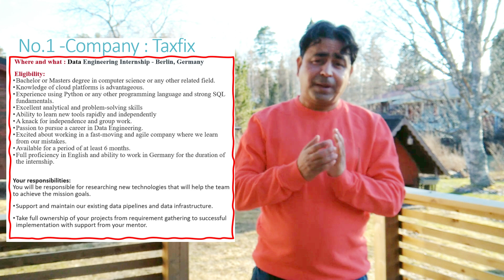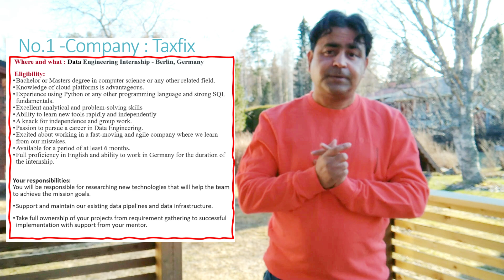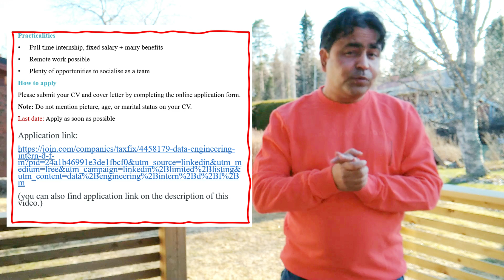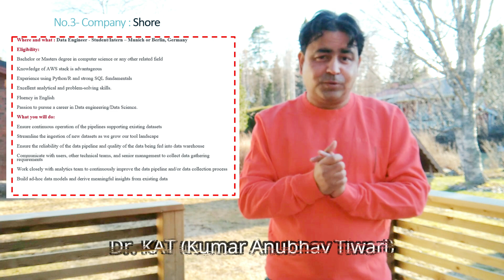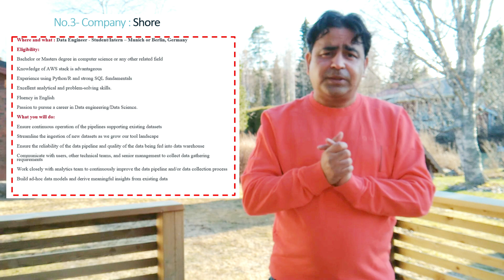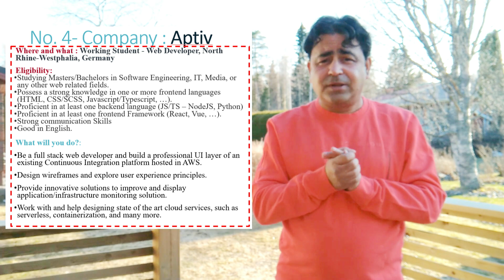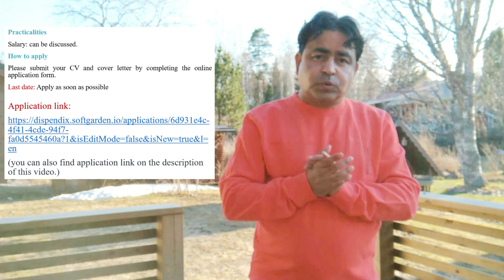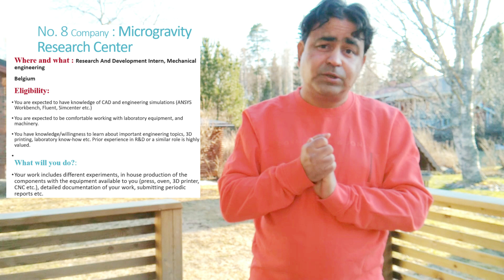Jobs for freshers in Europe May 2022 || internship in Europe || Engineering and Logistics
These are the urgent jobs and internships for bachelor and master’s students or recent graduates in the field of Computer science, IT, software engineering, electronics, Mechanical engineering and Logistics and business. The jobs are related to data engineering, CAD, Solid works, Python, SQL, Logistics, Project management, Business, programming, Java, etc. All jobs and internships are for English-speaking students. Please remember that you have to apply as soon as possible.
Please apply with a proper CV and cover letter or motivational letter as described in the following links:

The list of the jobs/internships described in the video is as follows. You can apply directly by clicking on the links:
1. Company: Taxfix
Data Engineering Internship - Berlin, Germany
2. Company : roompricegenie
 Product Development Intern, Germany
3. Company: Shore
Data Engineer - Student/Intern – Munich or Berlin, Germany
4. Company: Aptiv
Working Student - Web Developer, North Rhine-Westphalia, Germany
5. Company : BNP Paribas CIB  Lisbon
Data Analytics Officer Trainee Lisbon, Portugal
6. Company :HP
Logistics Internship, Catalonia, Spain
7. Company: DISPENDIX
Intern (Mandatory Internship) Mechanical Engineering, Germany
8. Company: Microgravity Research Center
Research And Development Intern, Mechanical engineering, Belgium
** All details and how to apply are explained in video. if you need any help, you can write a comment on comment box.

For more details, watch entire video and do not miss a single part of it.